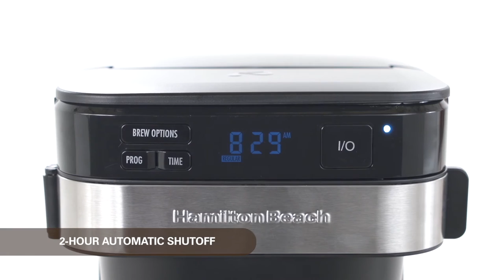Coffee Maker | Hamilton Beach® | Front-Fill® 12 Cup Programmable Coffee Maker (46300)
The Hamilton Beach® FrontFill® 12 Cup Programmable Coffee Maker is easy to fill from the front. You can easily program it in advance for wake-up ready coffee, and it has a convenient cleaning cycle reminder. Regular, bold and 1-4 cup brew options

FEATURES

• Easily fill coffee and water from the front
• Wake-up ready coffee with Easy-Touch programming
• Know when to clean with cleaning cycle reminder
• Get your first cup fast with Auto Pause & Pour
• Coffee your way with Select-a-Brew
• Large water view window
• Peace of mind with 2 hour auto shutoff

EXPLORE our coffee makers

DISCOVER new recipes, problem-solving tips & tutorials, and keep inform